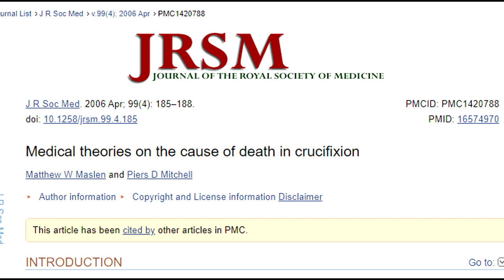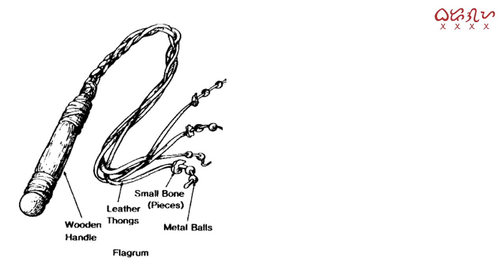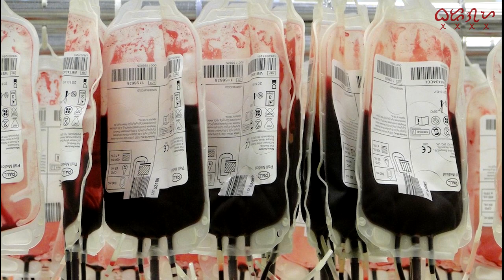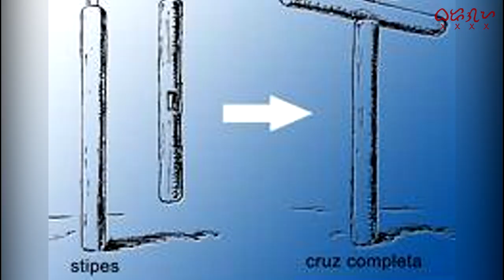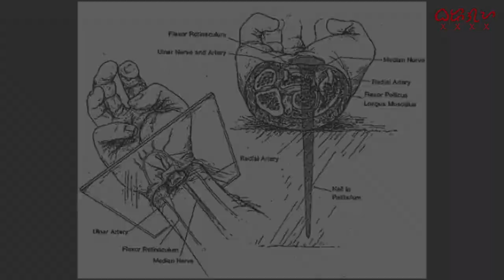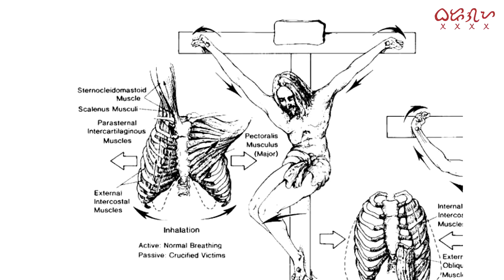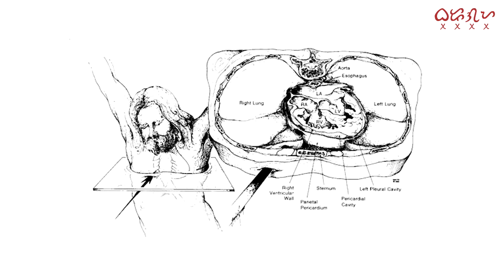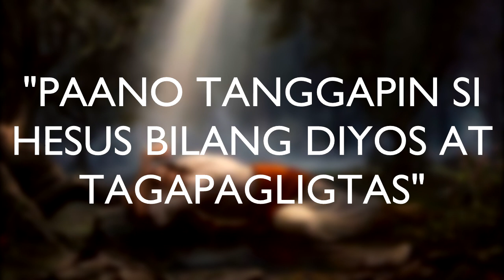10 Medical Facts Tungkol sa Crucifixion ni Hesus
Ang Semana Santa ay isang paalala sa ating mga Kristiyano kung anong sakripisyo na ginawa ni Hesus sa krus para tayo ay mailigtas sa ating mga kasalanan. Ang video na ito ay tungkol sa 10 Medical Facts tungkol sa crucifixion ni Hesus.